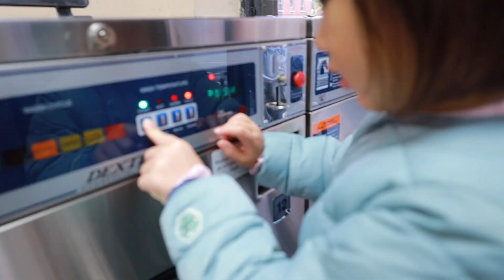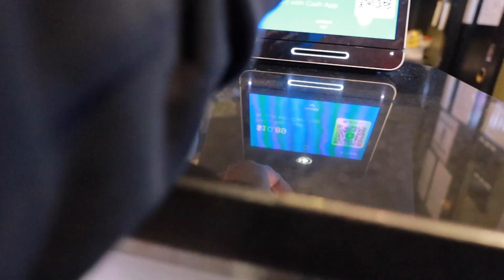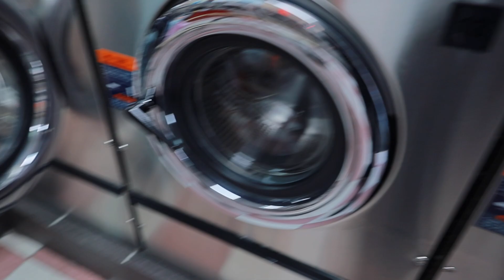海外だとコインランドリーさえ旅育スポット😆 NYで4歳の娘と朝活💕 〔#1068〕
私がプロデュースした親子で英語を楽しむ絵本

🌈 ↑の絵本が知育グッズになりました 🌈
ただいま予約受付中！
予約期間: 9月12日〜10月2日 23:59 まで！
詳しくはこちらの動画で